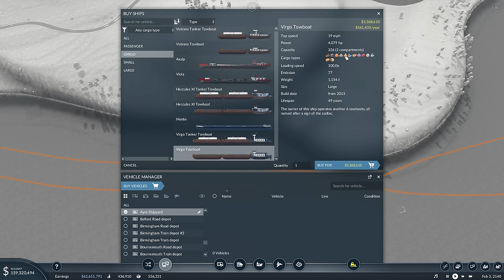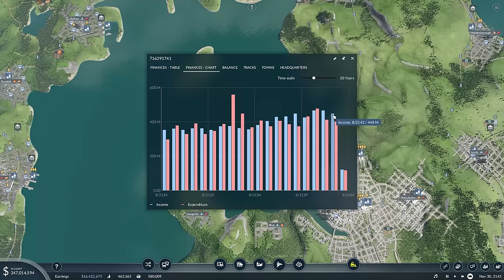Building The LONDON LOOP - Transport Fever 2 UK #24